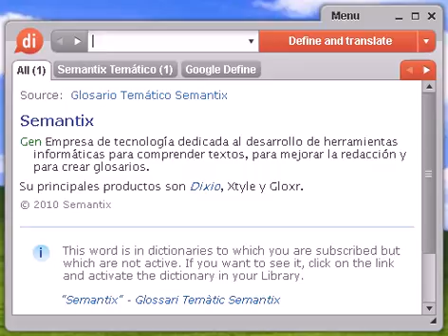Definición de requemado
requemado, diccionario, define, definir, significado, español, castellano, Dixio